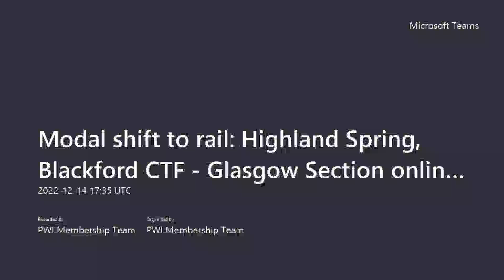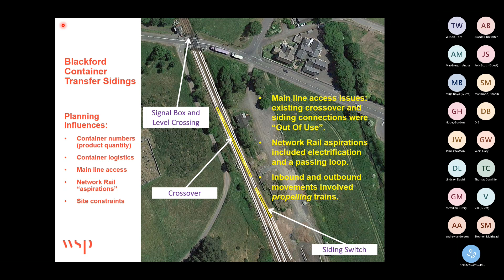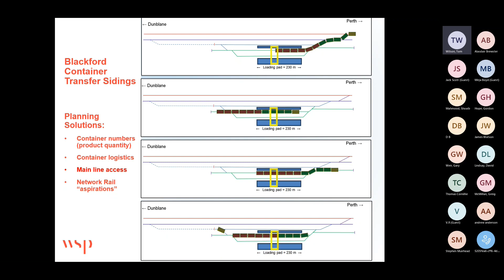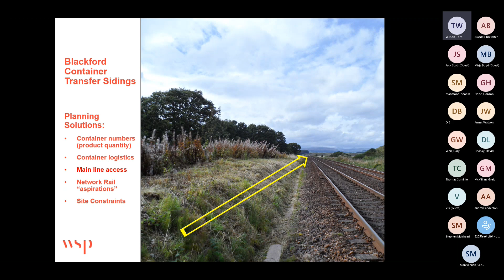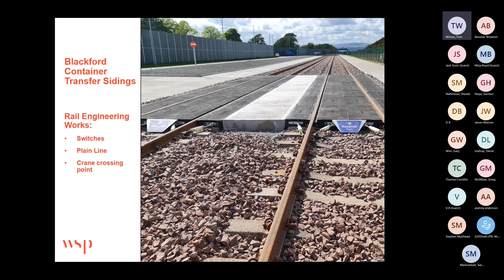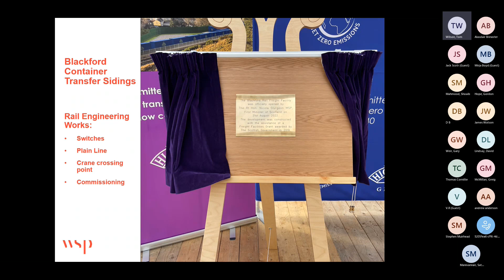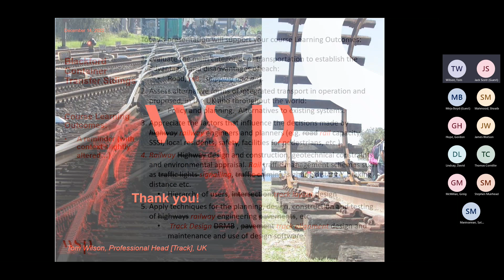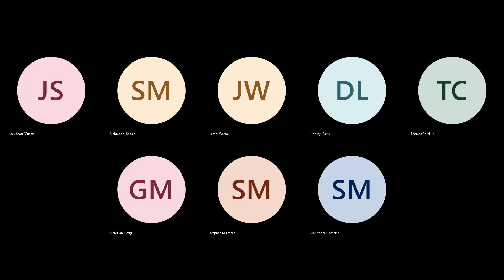Modal shift to rail: Highland Spring, Blackford CTF - Tom Wilson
Modal shift to rail: Highland Spring, Blackford CTF
PWI Glasgow Section Meeting (Hybrid)
14 December 2022